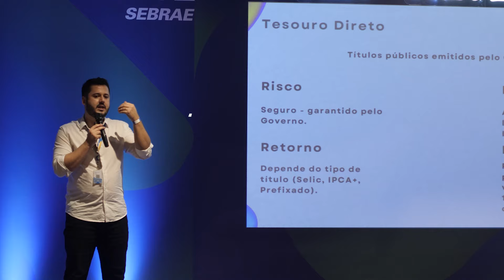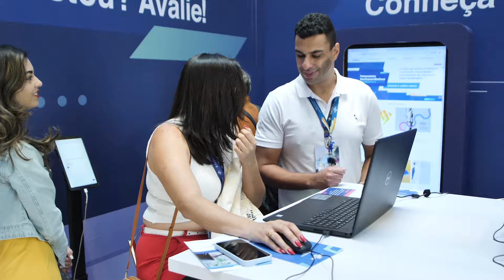Confira como foi o E-Festival 2024 🤩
✨ Que evento! Encerramos o E-Festival 2024 com chave de ouro! Foram dois dias repletos de inspiração, aprendizado e conexões valiosas.🎉

Que a energia e o conhecimento compartilhados no E-Festival impulsionem cada um de vocês a alcançar novos patamares! 🚀

Em 2025 tem mais! Até lá, continue buscando novos conhecimentos e participando de eventos do Sebrae Minas🤩